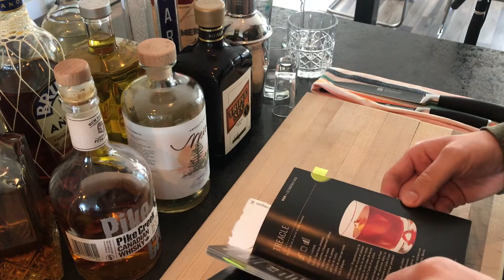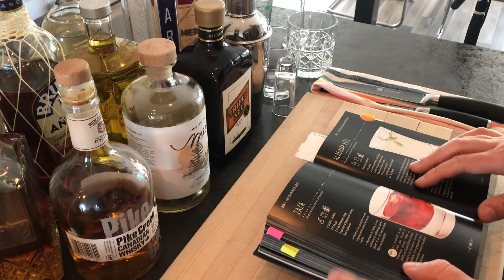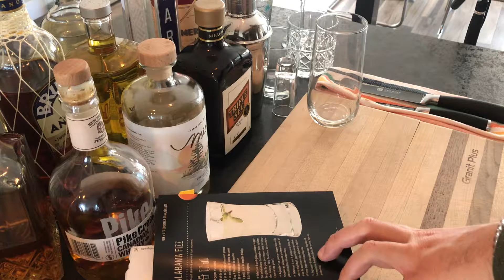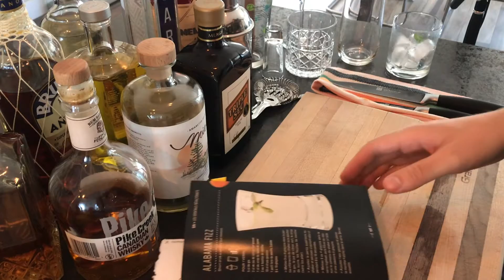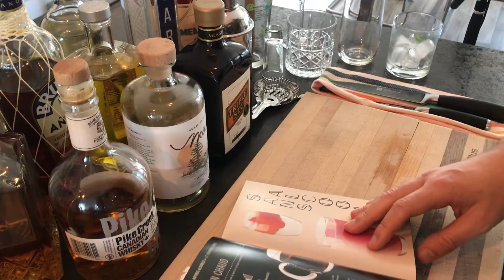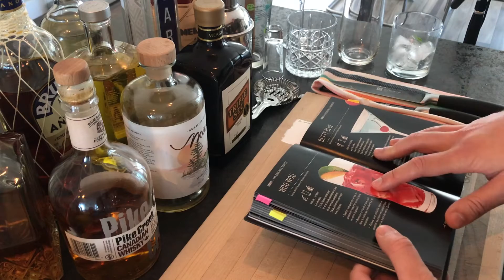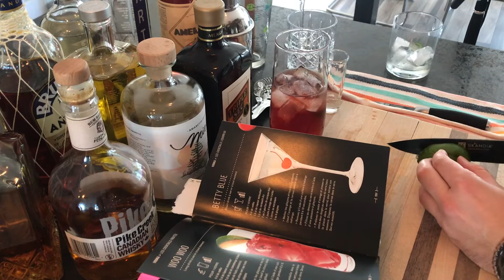ASMR québécois (FR) | COCKTAILS🍹(chuchotements, bruits de verre)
Holà !

J'espère que vous allez bien. Au cas où vous vous demandiez quoi faire ce soir, voici une petite vidéo mixologie. J'ai découvert deux excellents cocktails que je vous conseille fortement d'essayer: l'Alabama Fizz et le Woo Woo.

L'idée d'une vidéo ASMR cocktails vient de Mr Discrait ASMR. J'ai trouvé celles qu'il a faites bien intéressantes et relaxantes. Il s'agit d'une chaîne que j'apprécie beaucoup. N'hésitez pas à aller y faire un tour si vous ne la connaissez pas

Comme toujours, j'espère franchement que cette vidéo vous plaira !

N'oubliez pas de mettre des écouteurs puisqu'il s'agit d'une vidéo ASMR et qui a pour but la relaxation !

À bientôt !

Raphaël